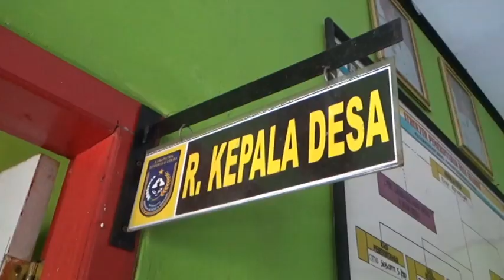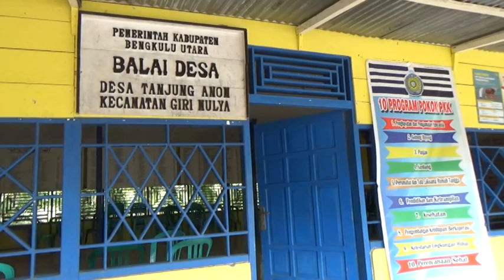Penambahan Dana Desa, Penerima Wajib Tandatangani Surat Pernyataan